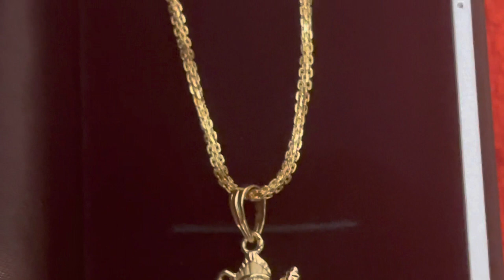అమెరికాలో మా కన్నయ్య నామకరణం | Krishna theme Cradle ceremony|Naamakaranam cinematic song Highlights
Hi friends... In this video I’m very much excited to share you our baby boy naming and cradle ceremony cinematic highlights. Recently we blessed with a baby boy and today in this video I’m going to share my kannayya naamakaranam and cradle ceremony highlights and also I’m here to share an interesting thing we are not only revealing our baby naming and cradle ceremony along with this we are  are revealing our baby face for the first time ❤️ Hope you will enjoy it 😍

If you are a new Subscriber to our channel here i'm going to introduce myself

I'm Amrutha  i'm from Dallas, I completed my btech in 2012, and i have a passion of doing something very creative and interesting. Im very much intersted in starting an youtube channel from my college days. So after my marriage i started this youtube channel in july 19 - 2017

Here I will share all my hidden skills related to  teluguvlogs, usavlogs, teluguvlogsfromusa, artsandcrafts, cooking, Travelvlogs, Beauty, Makeup, hairstyles, easyhacks, Technology which I do in all my day to  day life.

I will be very great full for that

❤️Started my YouTube channel ❤️       July 19-2017

I will be very active on my other social sites

for more interesting and regular updates you can connect me on

Hope you will like them as videos and appreciate me for this effort..

With love ❤️ Amrutha